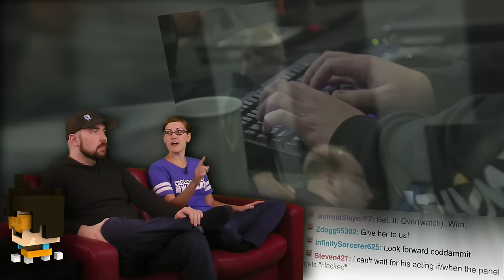Sombra Reveal and "Infiltration" Animated Short! | Overwatch AWESOME!